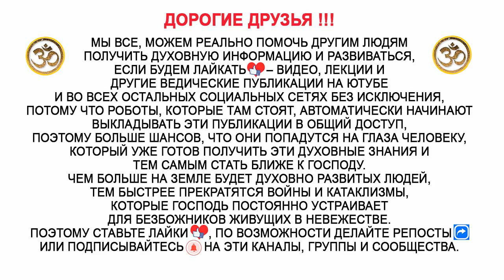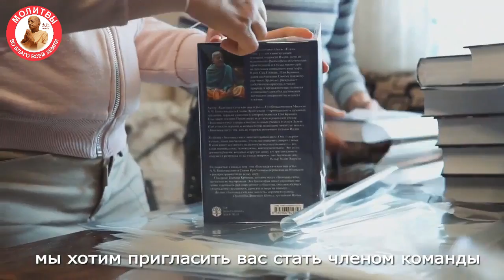История о том, как Радха и Кришна распутали великого преданного Набхаджи